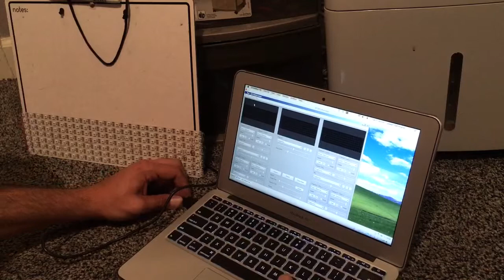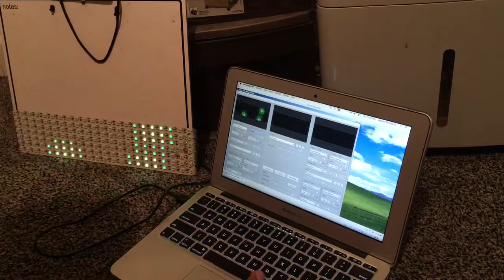DIY LED Display Options & Config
Made with an arduino pro mini from Microcenter and a FTDI serial to usb adapter I am controlling 154 WS2812 or WS2812b RGB LEDs. It struggles with the 0.5 amp 5V supply from the usb. I have to lower the brightness to get a truer white as white is all 3 leds per pixel.